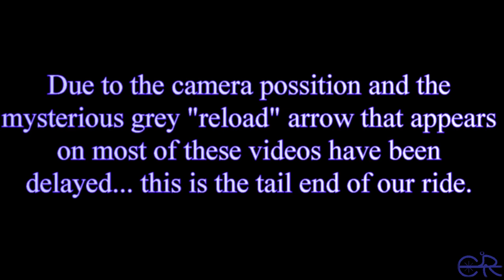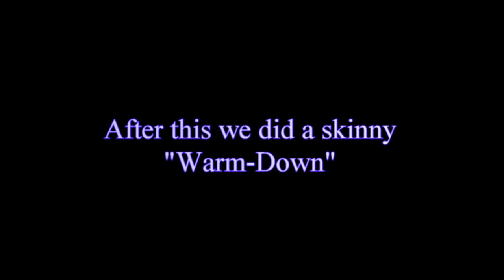DAY OLD TRAILS WITH A SKINNY WARM DOWN -|- Mountain Biking Woolly Trails WIS WI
My first Wisconsin ride at Woolly trails at St Croix Falls. This is the end video ridding with a local on a new part of "Wissihickon" trail that was between one week and a day old...this was followed by a skinny warm down on the way back to car!
Please note: I am aware of the grey reload frames on these (and others) videos and cant figure out why its doing this. You can thank Pinnacle studio editing for this as this is the main reason for it...hopefully I can get more of the ride posted someday as its a way fun area.